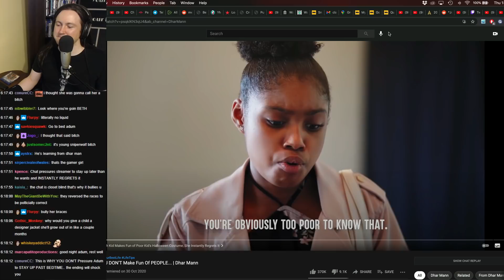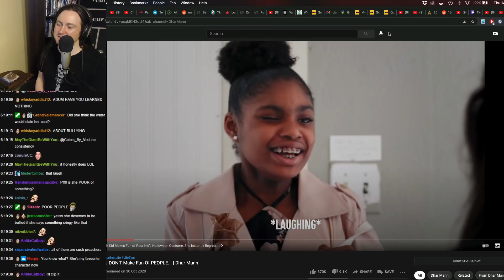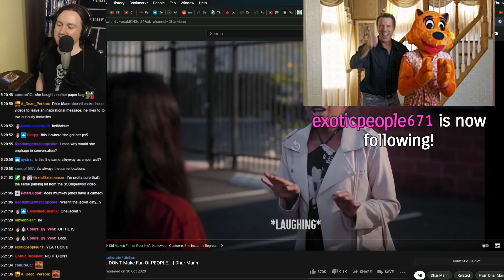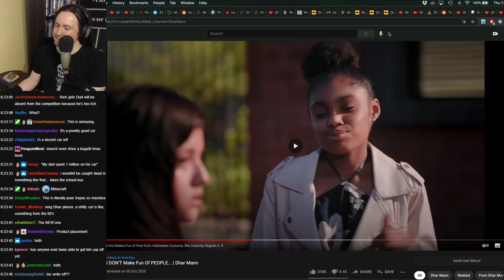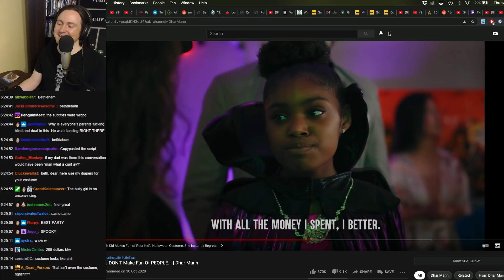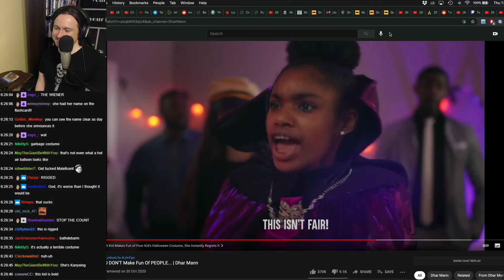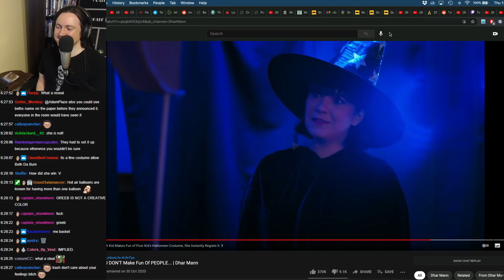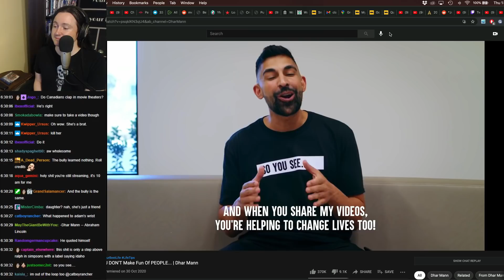YMS Reacts to Dhar Mann's Garbage Costume Video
I don't know what else to name it, lol.